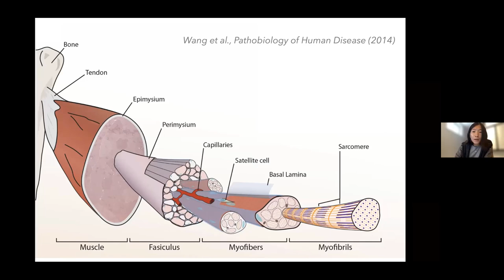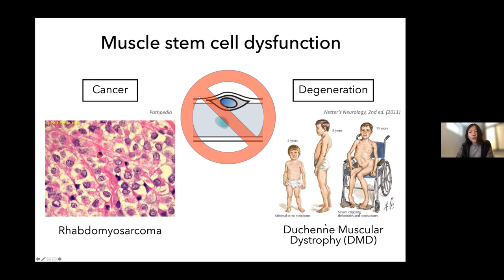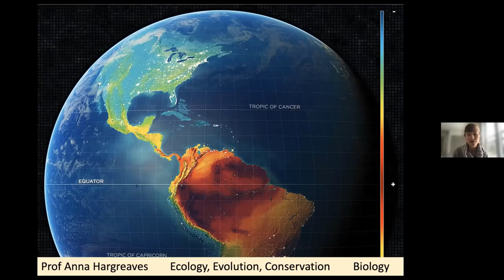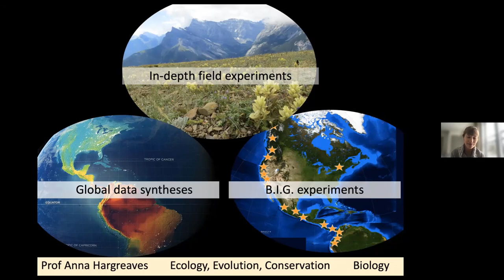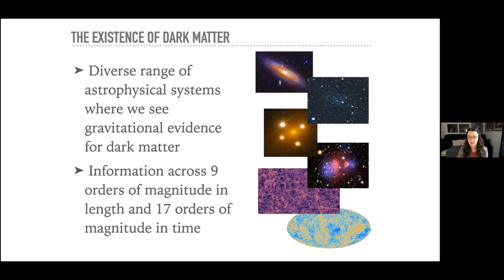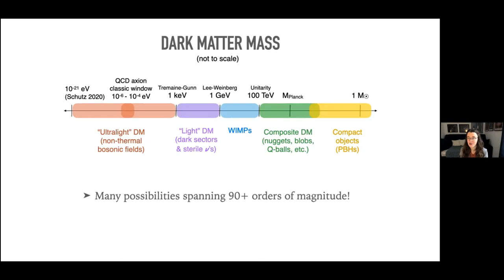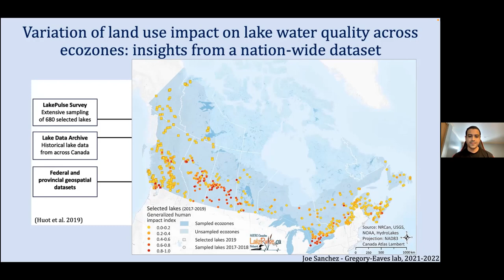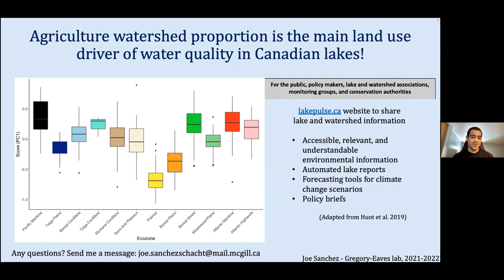Soup and Science (January 13, 2022)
Prof. Anna Hargreaves (Department of Biology), "Life at the edge: understanding species current and future geographic distributions" || Prof. Natasha Chang (Department of Biochemistry), "Uncovering mechanisms of muscle stem cell function and dysfunction" || Prof. Katelin Schutz (Department of Physics), "Our Universe as a particle physics experiment" ||
Joe Sanchez Schacht (Student, Department of Biology), "Variation of land use impact on lake water quality across spatial scales: insights from a nation-wide dataset."